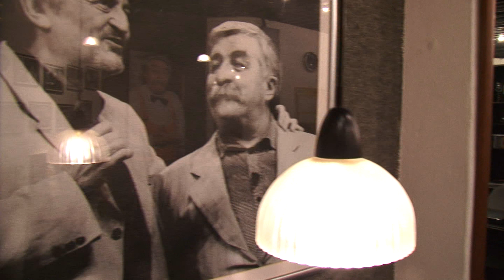Milan Lasica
Krátký dokument o Milanu Lasicovi, slavném slovenském herci, který je krom jiného laureátem Trebbie 2012 za tvůrčí činnost. Střih, kamera, režie: Peter Hirjak